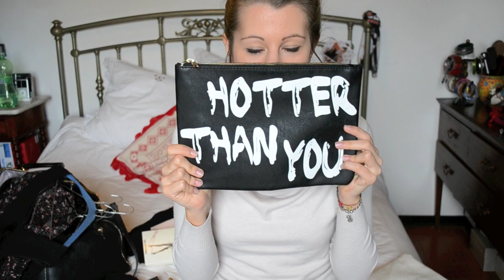Disco Haul e altro...